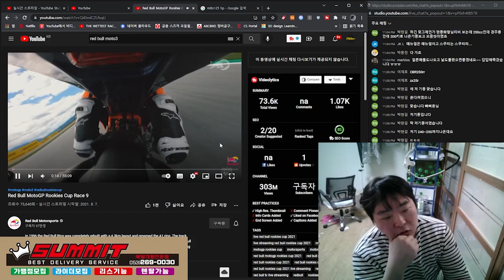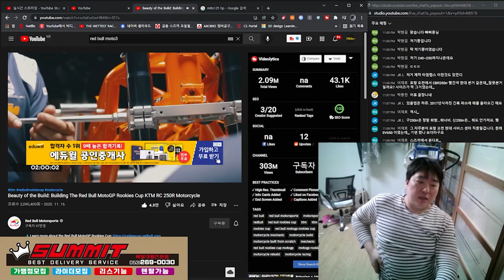250cc 단기통 끝판왕. 기술력의 싸움. 혼다 ktm MOTO3 머신